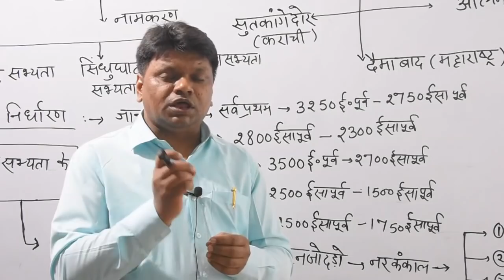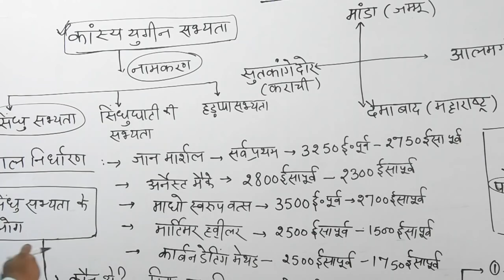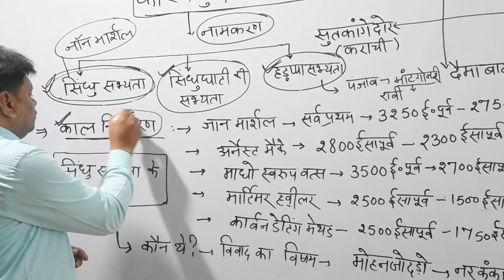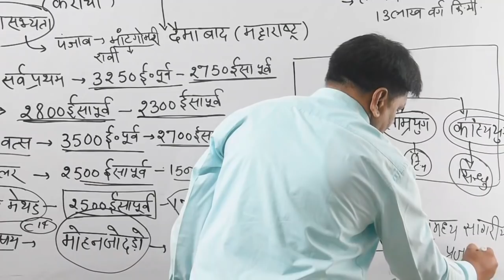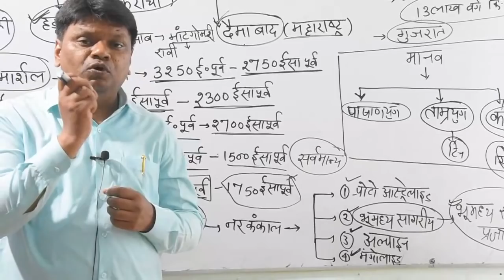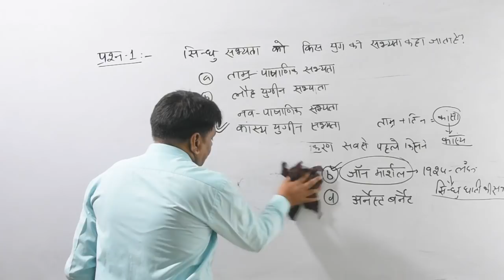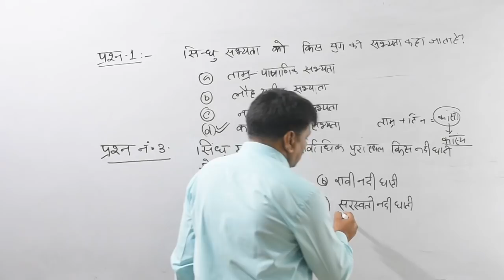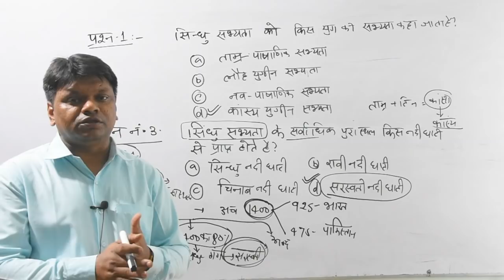🔴05:00PM►UPPSC- PCS 2020 | UP PCS 2020🔥History (इतिहास) DEMO 01|ONLINE Batch | ऑनलाइन तैयारी